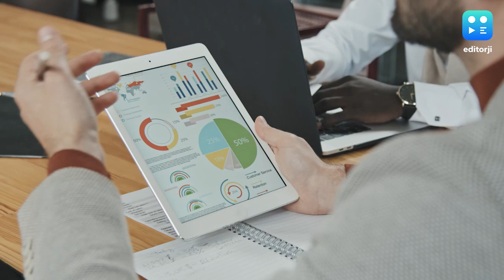सहारा के 10 करोड़ निवेशकों को वापस मिलेंगे पैसे, सरकार ने बताया डेडलाइन